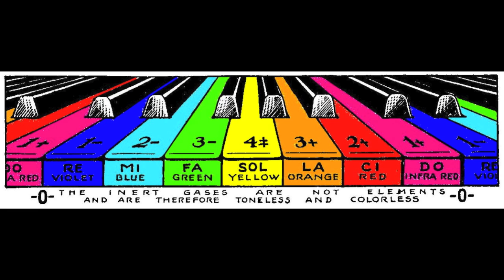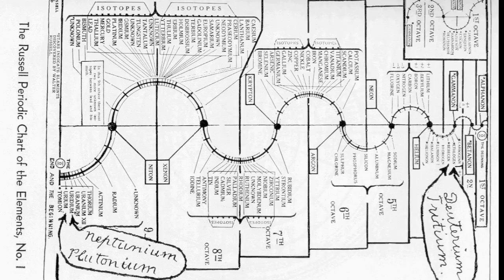John Searl discribes Light and Magnetism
John Searl, Ralph Ring & Jason Verbelli get together and discuss what magnetism is.  Transcript: ...

@0:00 Searl : ...in my case, when I saw the spectrum I see light in seven blocks. Each colour has it's own frequency,...

@0:10 Verbelli : In seven blocks? Like Do, Re, Mi, Fa, Sol, La Ci.

@0:14 Ring - Like a rainbow.

Searl : ... that with magnets, magnetics is one long empty er ...space.

@0:16 Searl: Now I said to myself, electrons, light are the same thing.

@0:24 Verbelli: Walter Russell said that too. Rather, light was stillness.

Searl: ...they create the magnetic field. Then, it cannot produce a frequency different than the frequency of that colour light. Therefore, that the magnetic band must be exactly the same in frequency as the band of colour. An he said [regarding a reporter] "impossible", I said well, these magnets don't behave like your magnets, therefor what we have done is isolated a band, a particular frequency band which could be blue light.

@1:02 Verbelli : Is that by magnetising the materials with a specific frequency...

@1:06 Searl: Yip.

@1:07 Verbelli : ...like a harmonic frequency?

@1:08 Searl: That band, your using the frequency recognised, known for that colour. You put that frequency on. And that wave, it's different...

@1:18 Verbelli: So in the terra-hertz?

@1:18 Searl: ...[garbled] of an oscilloscope, it's different. When you take the red light frequency and tune and print that, the wave is different again. And I've said and Brad knows it's one of my main sayings, the magnetic field is not one fix band, it is equal to each of the colour bands, each produces the magnetic field.